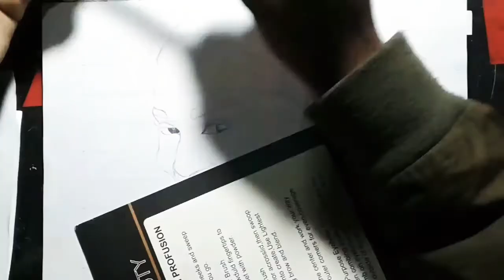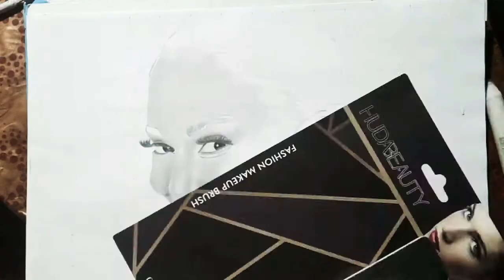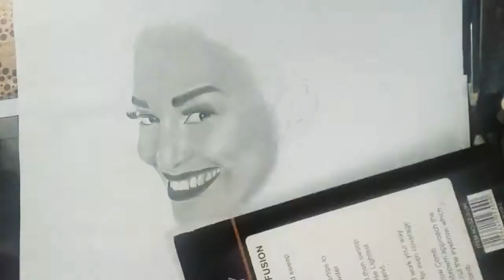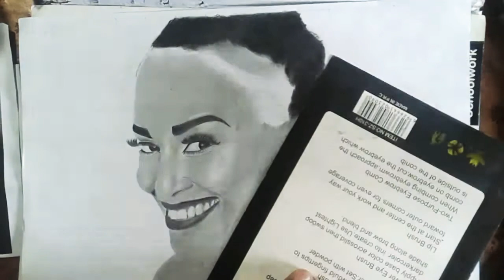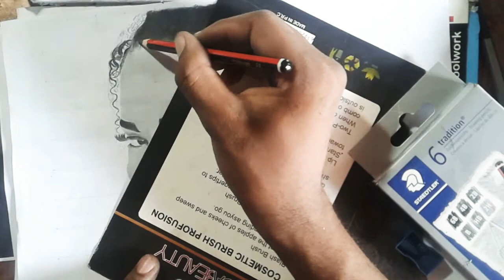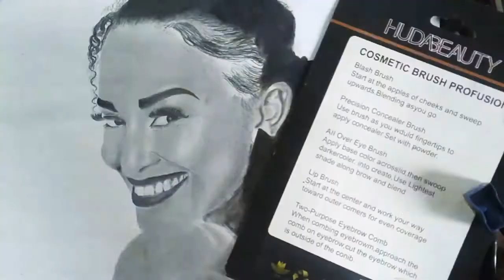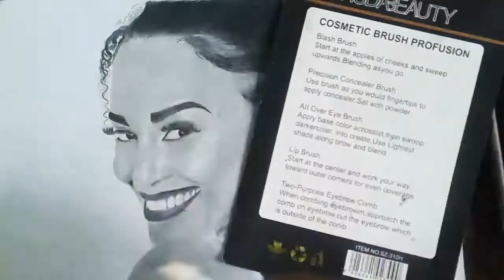HYPER REALISTIC DRAWING PEARL THUSI =time-lapse